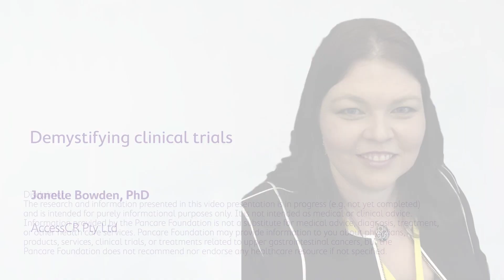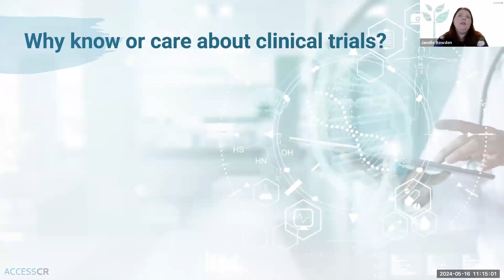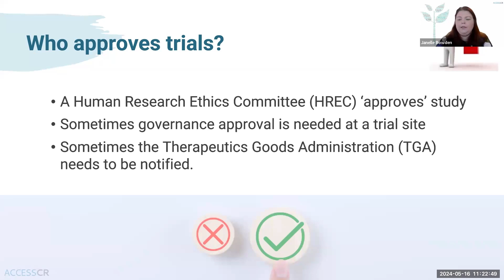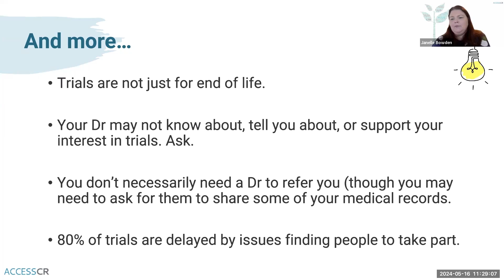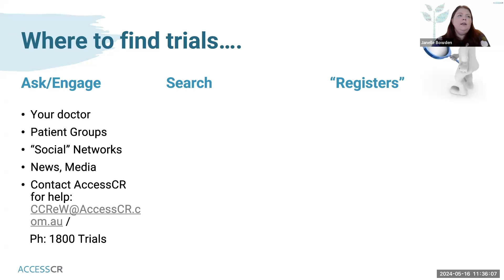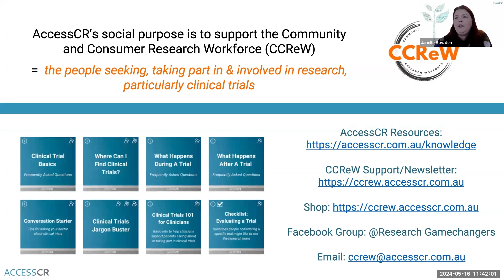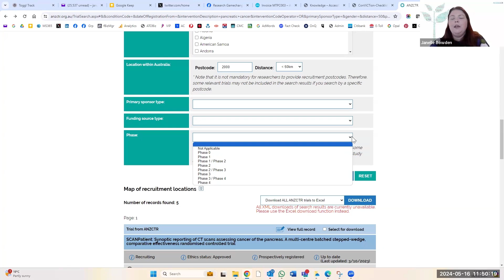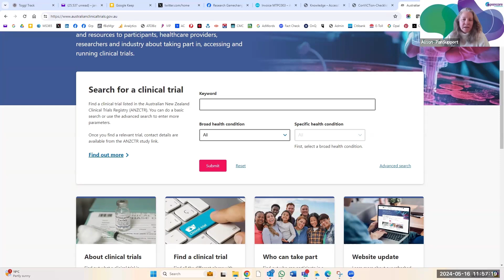Demystifying clinical trials’